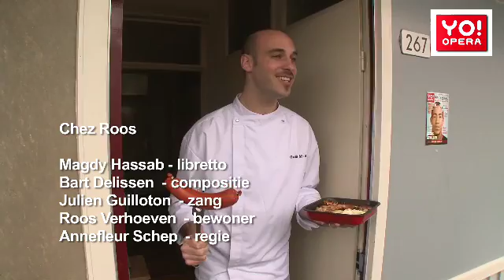Chez Roos - team 10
Op de dag van de Operaflat is een videoregistratie van jullie opera gemaakt. Bekijk hem hier!